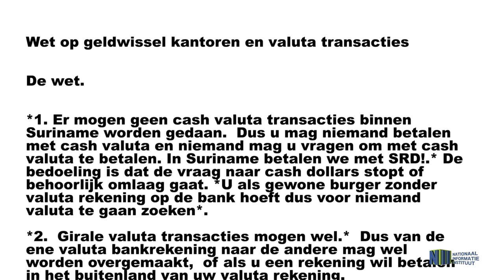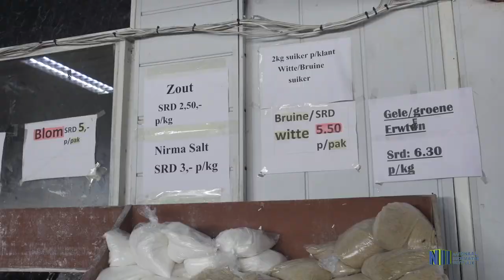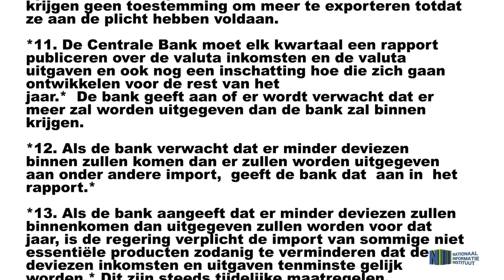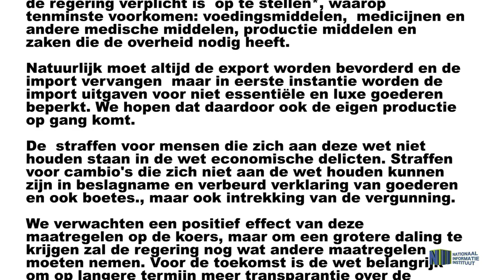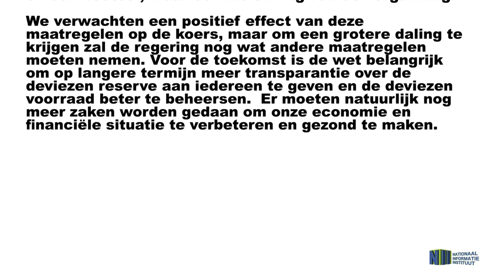MINISTER TSANG BENADRUKT BELANG NALEVEN VALUTAWET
De Wet Controle Valutaverkeer en Transactiekantoren heeft tot doel ordening te brengen in het valutaverkeer in Suriname. Deze wet is op zaterdag 21 maart met algemene stemmen door het parlement goedgekeurd en dient alszodanig nageleefd te worden. Minister Stephen Tsang van Handel, Industrie & Toerisme verteld over het belang hiervan.